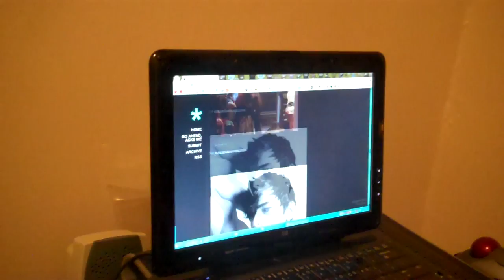Pie Day + All Time Low!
Dooky and Foxanne go to an All Time Low concert with Yellowcard, Hey Monday, and The Summer Set.

Dooky wants to shave his head but his mom doesnt want him to.